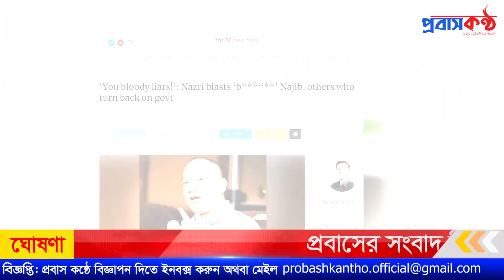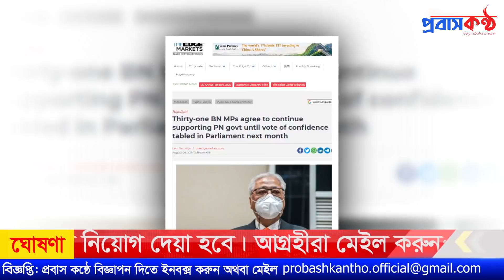মালয়েশিয়ার সাবেক প্রধানমন্ত্রী নাজিব রাজাক কে মিথ্যাবাদী ও প্রতারক বললেন নাজরি আজিজ।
সম্পাদক
প্রবাস কন্ঠ